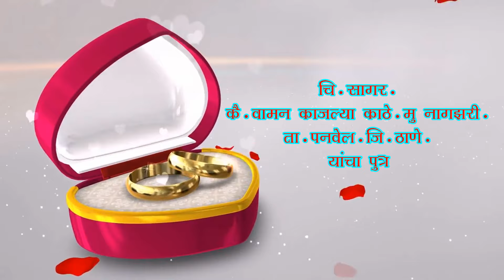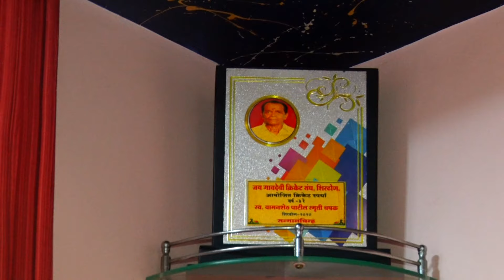krutika & sagar sakharpuda 12 01 2024